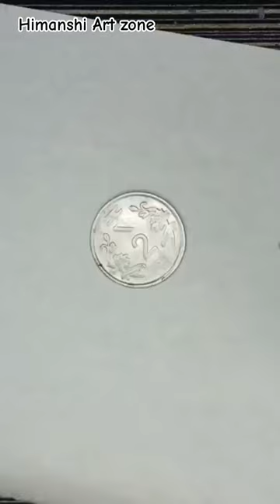paisa drawing | 2 rupees coin drawing